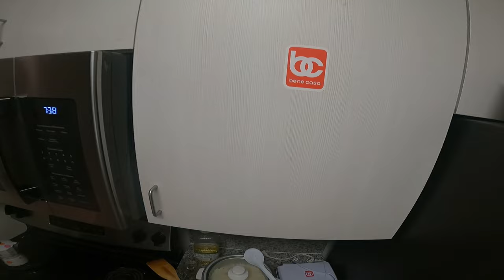Fishing at Mallory square keywest Florida Eating what I catch (Day 5 )